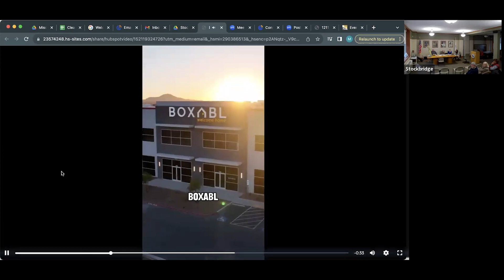Stockbridge Affordable Housing Trust Fund Committee Meeting, March 4, 2024